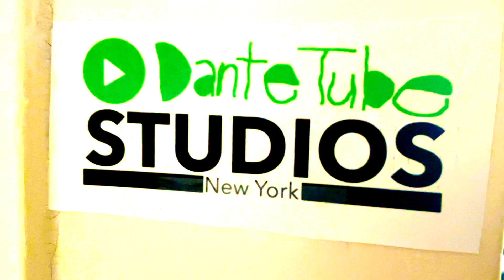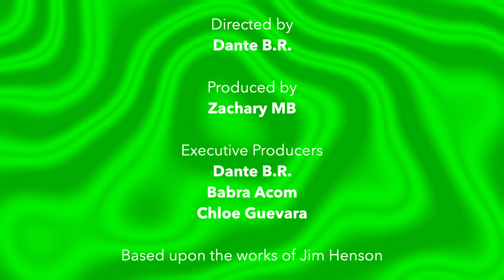YouTube OC Puppet Audition - January 23, 2023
Puppet audition, here I come!

This was a big moment for me! Sorry if the mouth didn't match what I was saying. But anyways, I got inspired by Jim Henson, creator of "The Muppets".

Muppets™ is a trademark of Muppet Studio, Inc.

- DBR